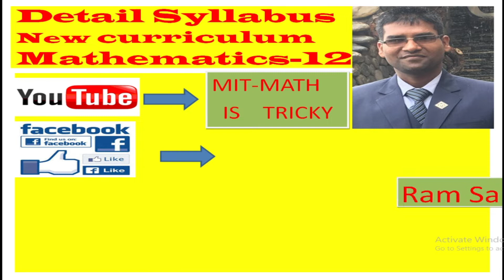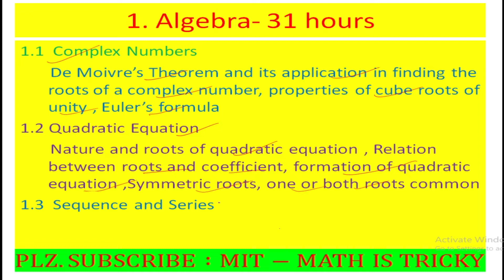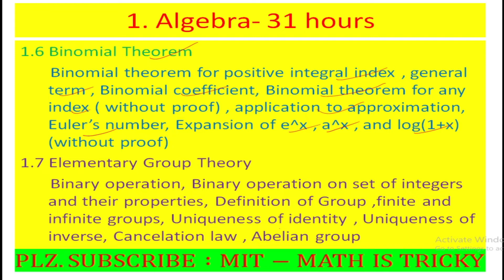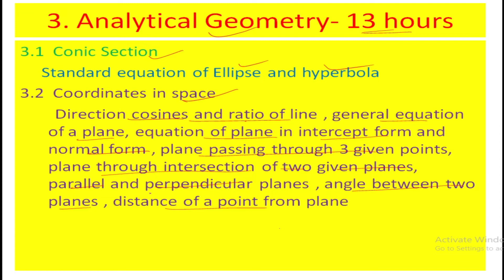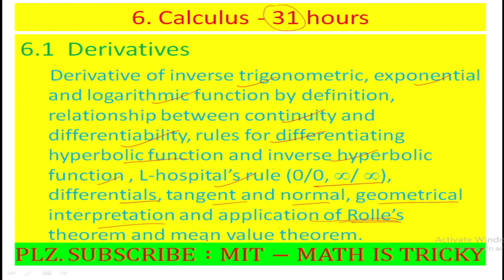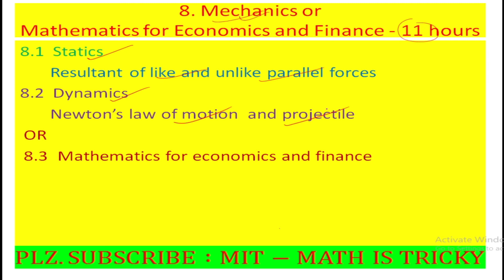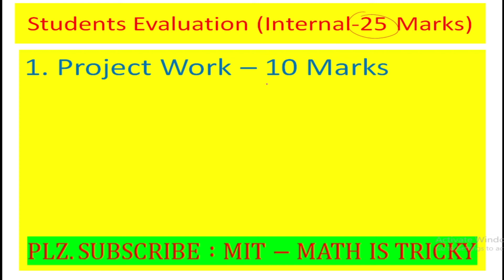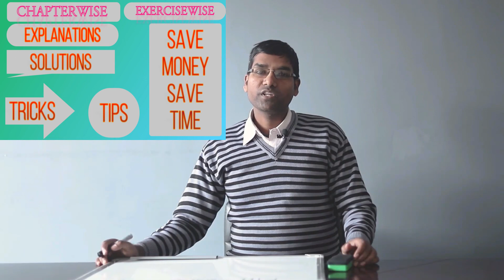NEW DETAIL SYLLABUS FOR MATHEMATICS GRADE 12 #2078 nepal neb curriculum detail grade #12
It contains detail course content for grade 12 Mathematics with evaluation scheme, sample project works and time management.